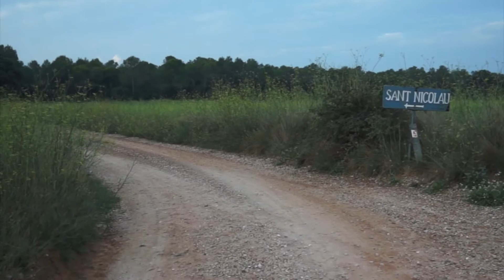Mas Sant Nicolau Workaway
My workaway at Mas Sant Nicolau on the Costa Brava in Spain.